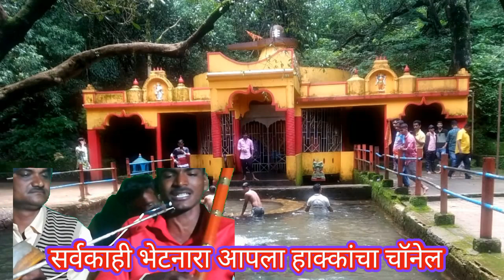एकतारी भजन ७२९). देवा तुला शोधू कुठे गायक- आभिभाऊ कांबळे कोलीक !